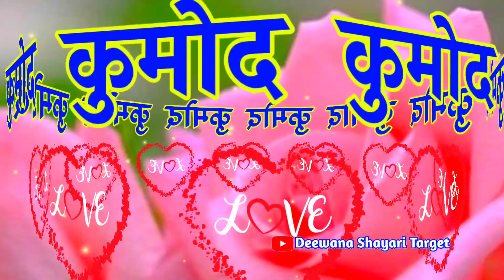Kumod Naam Ki Love Shayari 🌹 Kumod Name Status 🌹 कुमोद नाम की शायरी वीडियो 🌹K Name status Video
LOVE U ALL.  Take Care AND Be Positive.